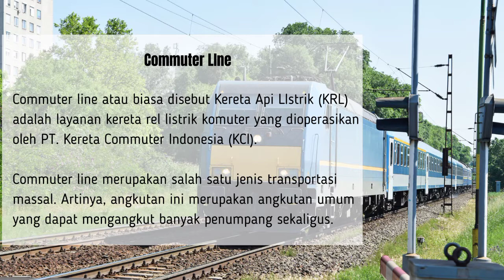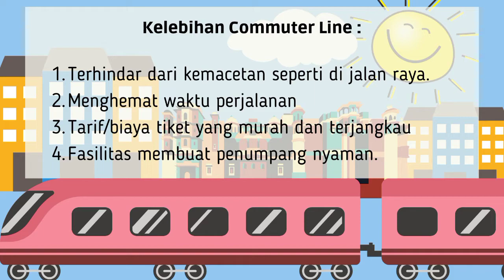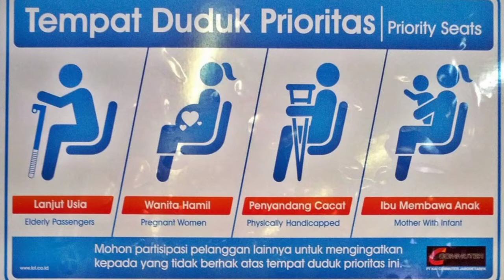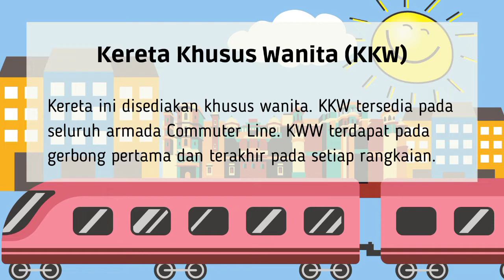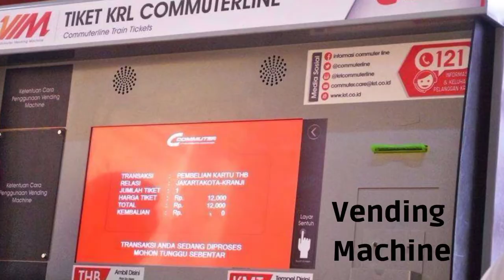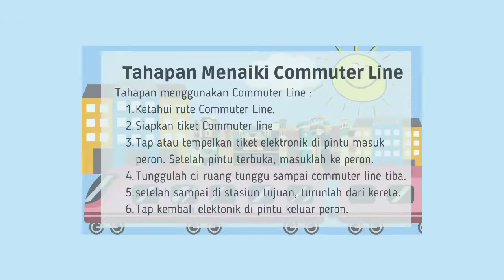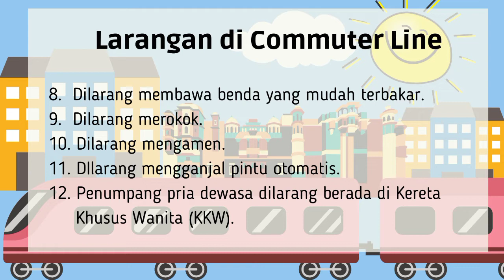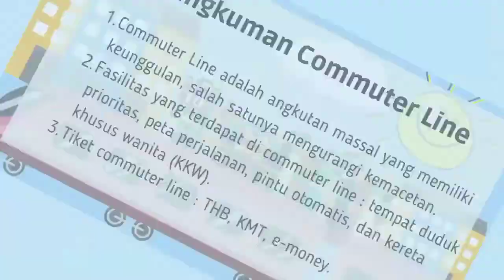Commuter Line | Kereta Rel Listrik - PLBJ Kelas 3